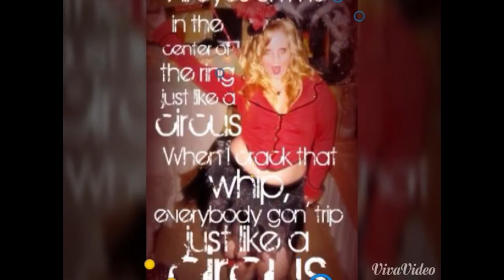This puppy is spoiled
Join my Team! :) or Follow me On TSU!

f you would like to help out my channel please donate

Thanx for tuning in! Hope you like my Channel!
Thanx n Have a Awesome Day!